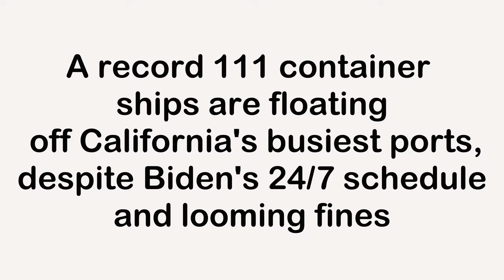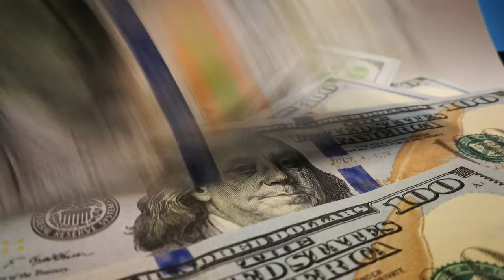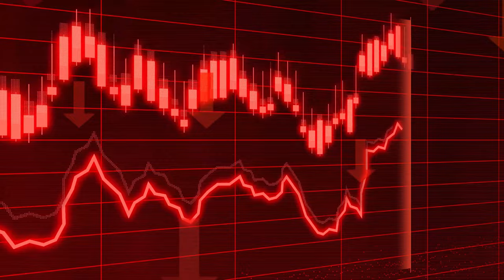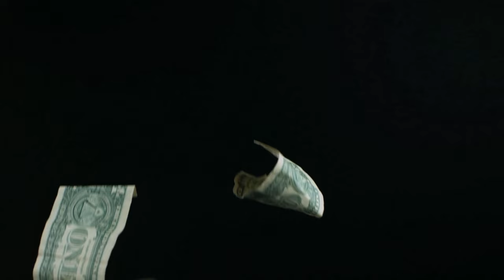Why you will pay more in 2022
Prepare to pay more January 1 2022!!

Facebook: survival preparedness for beginners.
tweeter:  survival preparedness for beginners

                                ★☆★ RECOMMENDED RESOURCES: ★☆★

30 Day Food Bucket
16-Pack Black Zipper Pouch
16-Pack Black Zipper Pouch